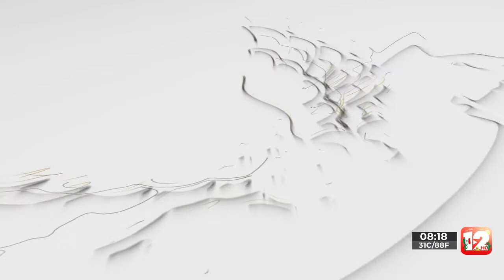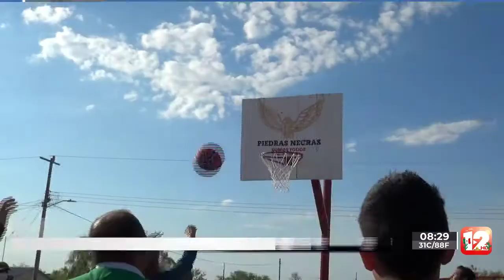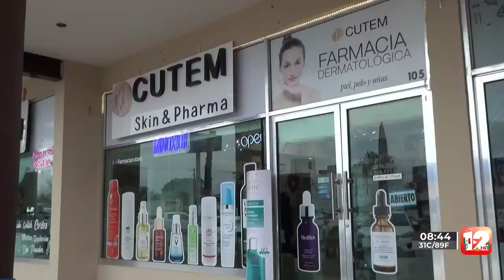TELEZÓCALO NOCTURNO│8 DE SEPTIEMBRE DEL 2022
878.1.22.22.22 │SMS & WhatsApp│ Escúchenos también en Recuerdo 96.7 FM